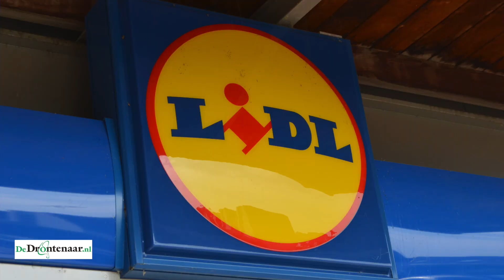OVDD mordicus tegen Lidl in Dronten-west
DRONTEN - Ondernemersvereniging De Driehoek heeft zich al eerder kritisch uitgelaten over de komst van een Lidl-supermarkt naar Dronten-west. OVDD-voorzitter Martien Hermans herhaalde zijn bedenkingen zaterdag tijdens zijn nieuwjaarstoespraak in De Meerpaal.

„Er ìs al veel leegstand”, aldus Hermans, wijzend op de winkelcentra Suydersee en Swifterbant. Tegen de gemeenteraad zei hij: „Beter ten halve gekeerd dan ten hele gedwaald.”